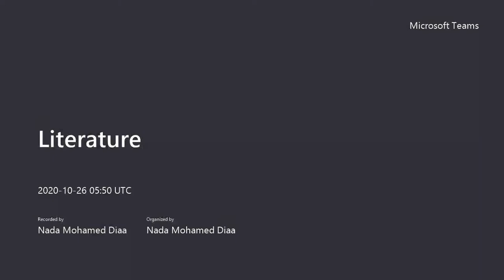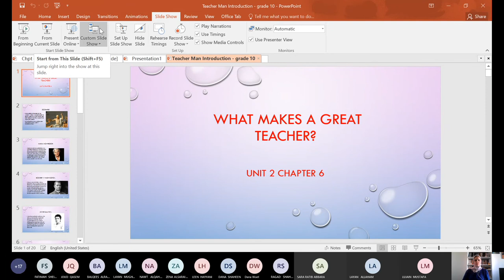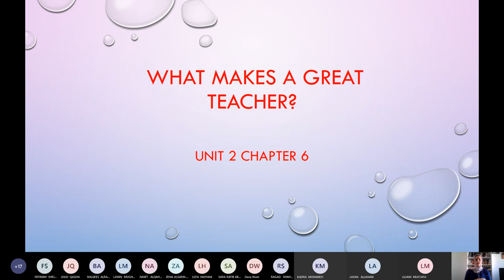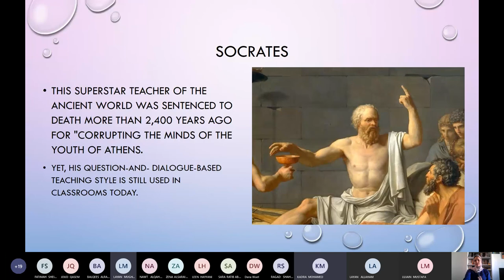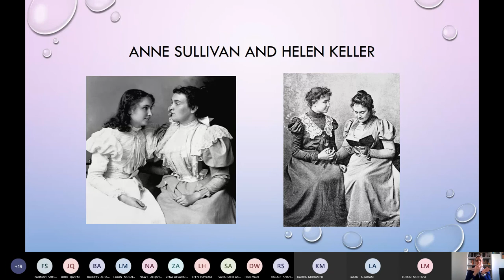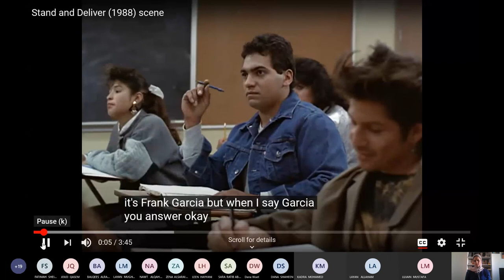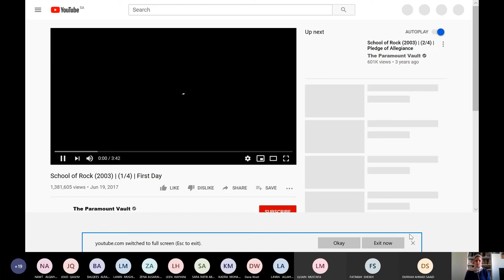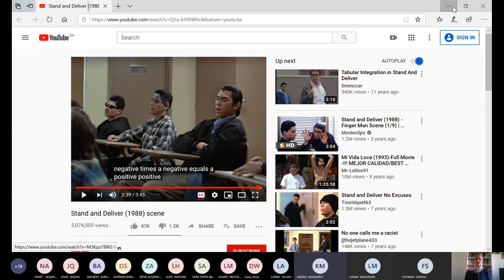Literature Unit 2 Essential Question, What makes a good teacher grade 10